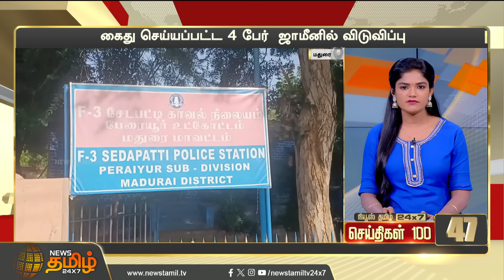Today Fast 100 | 12.11.2024 | இன்றைய 100 முக்கியச் செய்திகள் | Fast News | NewsTamil24x7